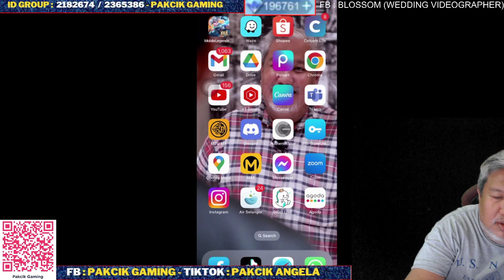Pakcik Gaming GAMEPLAY I Tutorial MVP Top global MPL Malaysia I Gameplay Savage I Mobile Legends